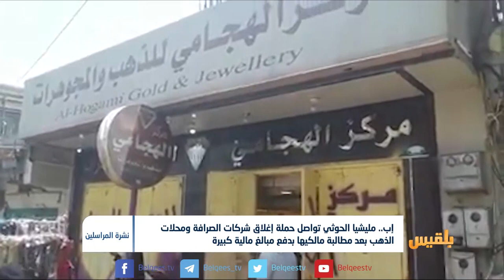إب.. مليشيا الحوثي تواصل حملة إغلاق شركات الصرافة ومحلات الذهب| تقرير: وئام الأكحلي